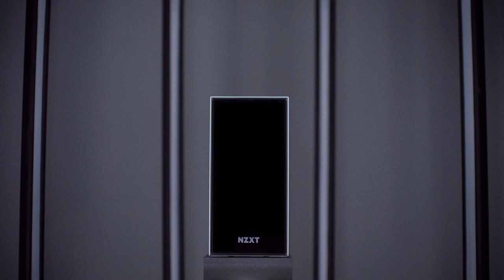Introducing the New NZXT H1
We’ve revamped the NZXT H1!

Improvements include support for larger GPUs, increased PSU wattage, a built-in fan controller, and a PCIe Gen4 riser.

Combined with pre-routed cables and integrated components, building an SFF PC is now easier than ever!